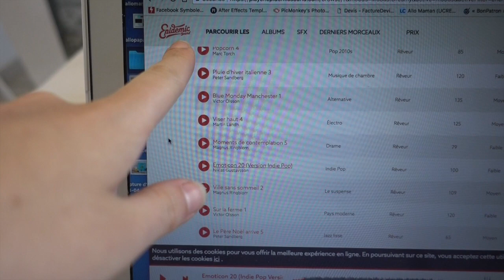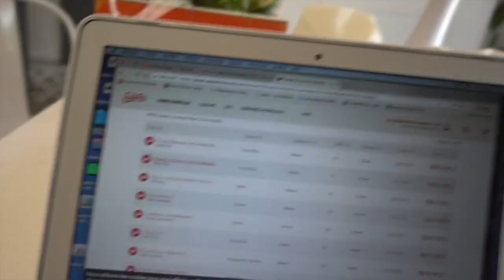SANS MES ENFANTS ... - ALLO MAMAN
AlloMaman
BP30
26101 Romans cedex

Règlement commentaire, tous les commentaires suivant seront automatiquement supprimés :
- insultes

♡ Allo Maman